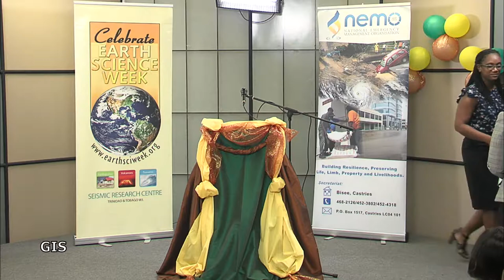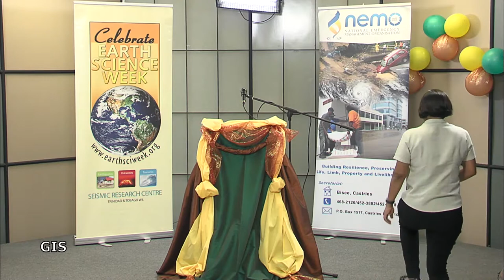The Launch of Earth Science Week 2018